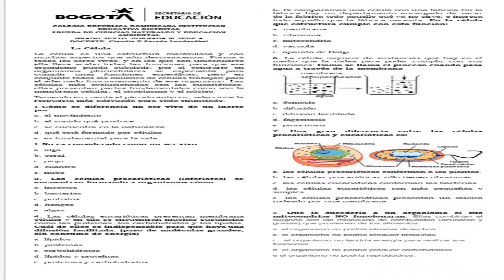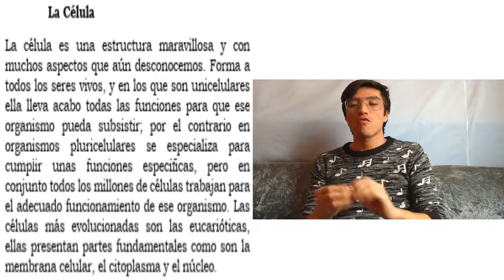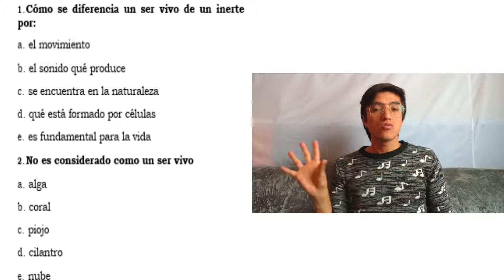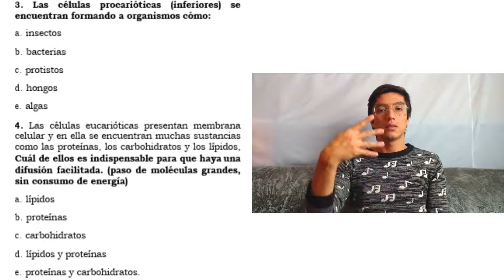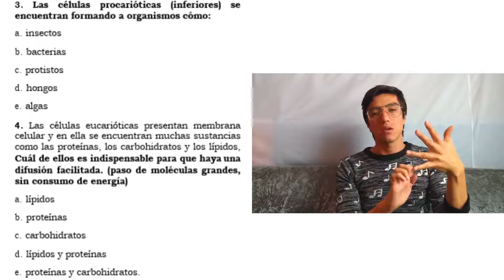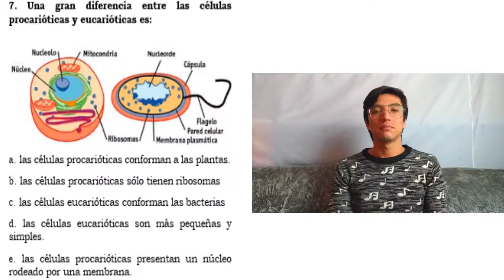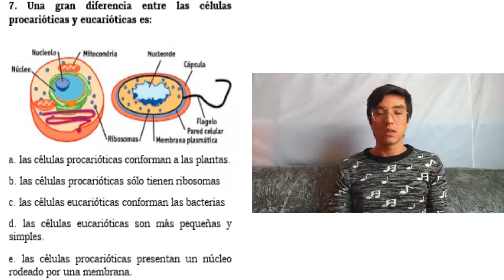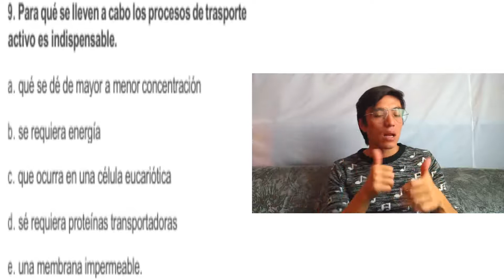biología evaluación 601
traducción a LSC de prueba de biología aplicada  a estudiantes de sexto